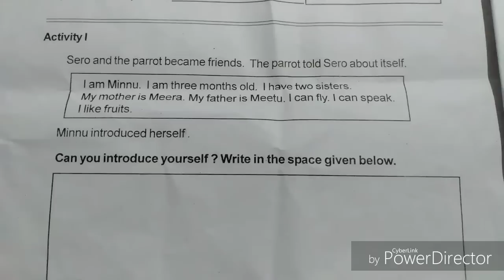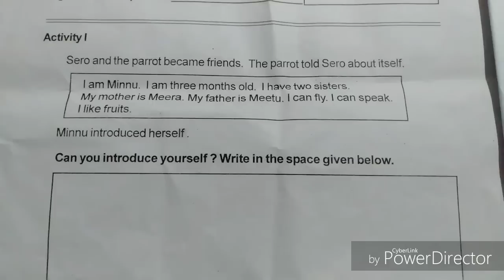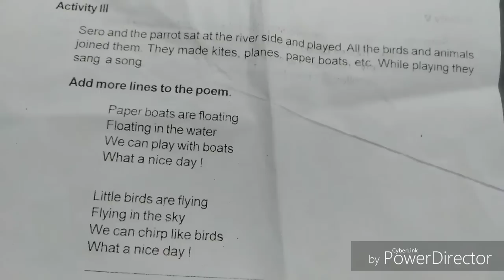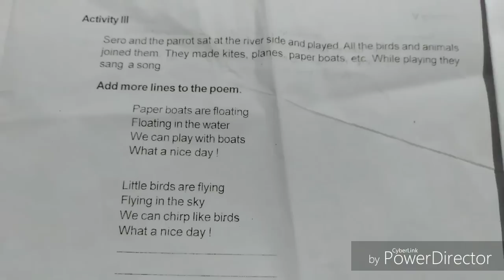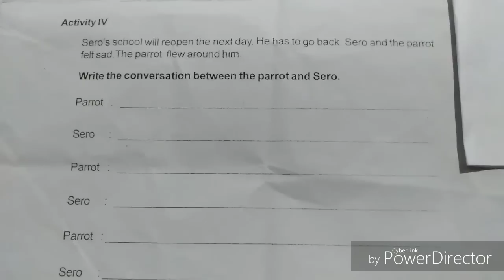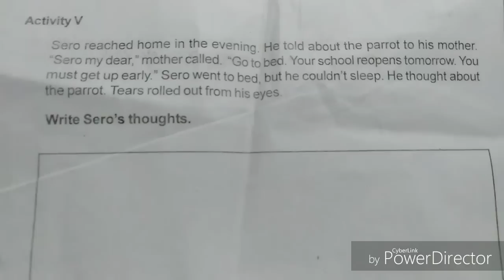3rd STD English Annual exam question and answers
Previous years question paper STD 3 English